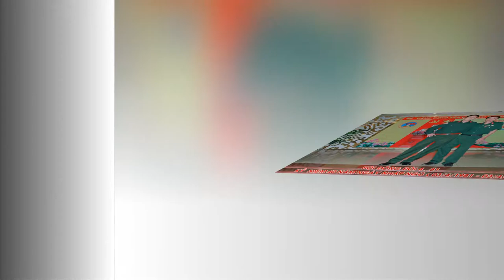KỶ NIỆM 40 NĂM HỘI ĐỒNG ĐỘI 4.81